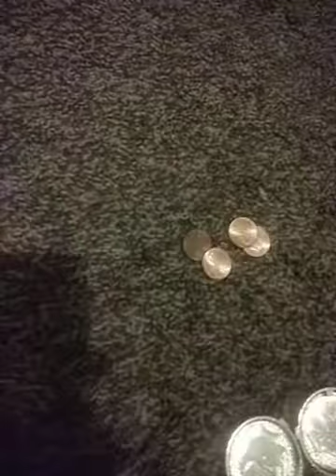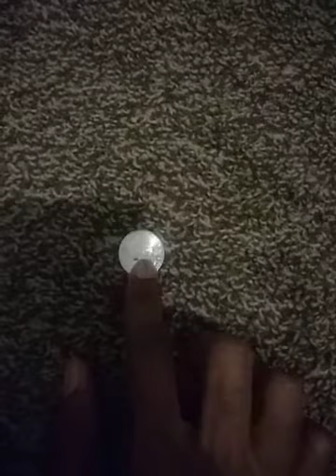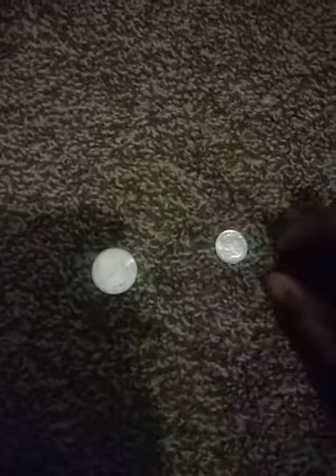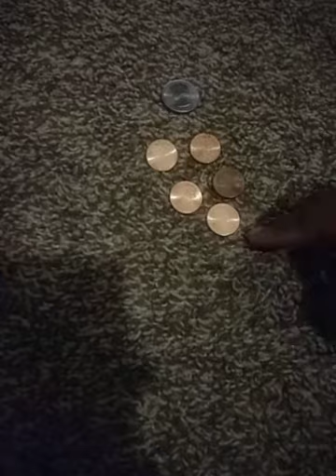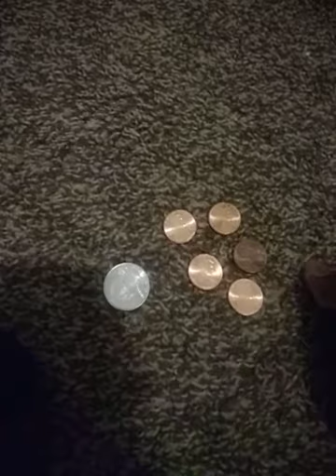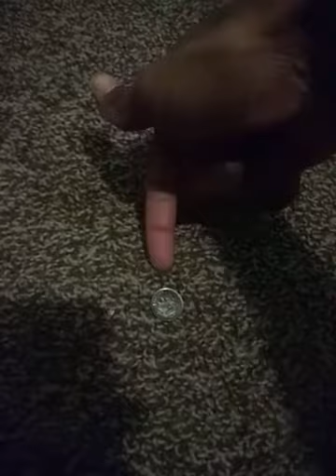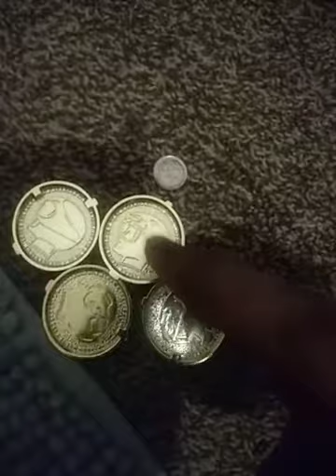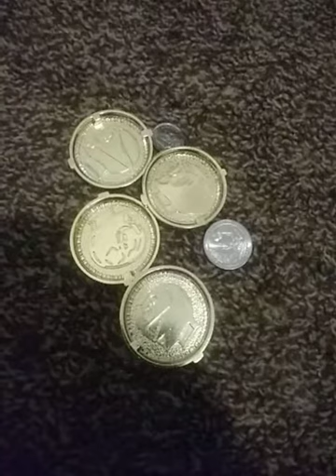better way to share the Gospel of Jesus Christ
Matt 28:16-20 and Mark 16:14-18